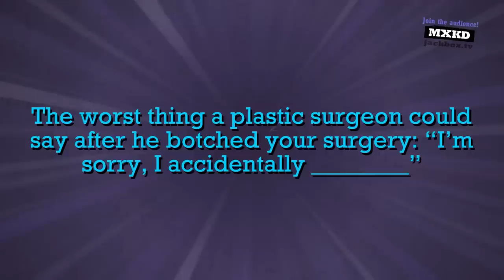10 Indie Cult Classics On Xbox You Absolutely Cannot Miss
Xbox is stuffed with superb indie titles. From narrative-driven murder mystery The Council, to the quickfire quiz-based laughs of Quiplash, to SpeedRunners’ competitive sprinting, the following games bring something special to the table. Here are ten cult classics you cannot miss.

Join our Xbox experts Benny & Lydia for great Xbox content throughout the week, giving you the best access to the biggest games on Xbox.